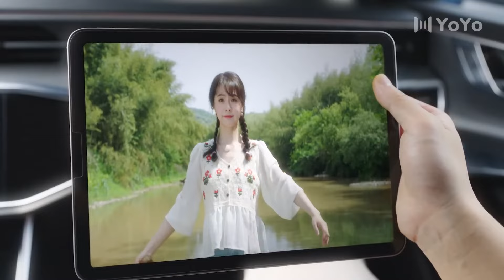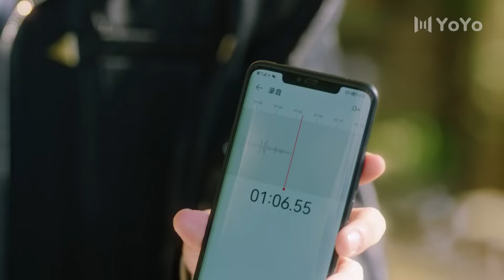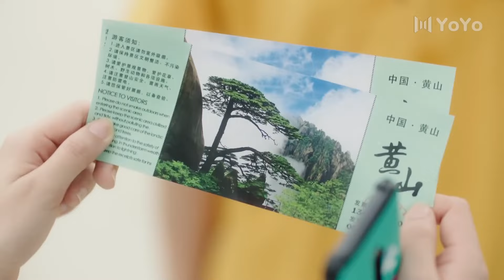💕【Full Movie Version】霸总追到乡下要和女主退婚，谁料被女主反手送进警察局！💕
BDRWZT-DSJ